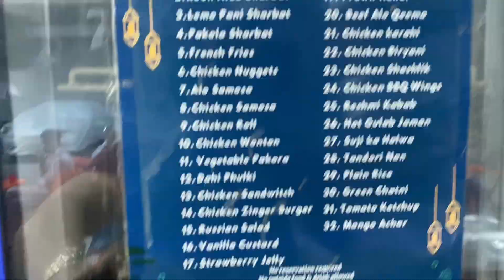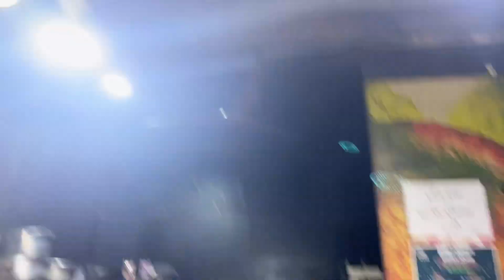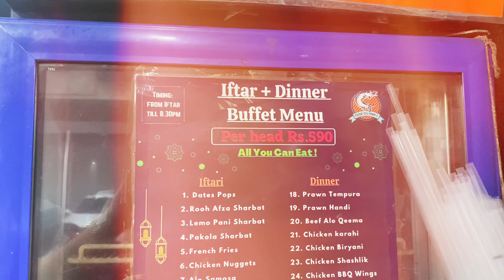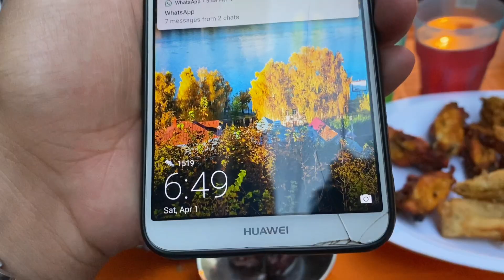32 Item ka Iftaar & Dinner Buffet In Karachi Just 599 |Dha Karachi | Ramzan Special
Low budget buffet in Karachi FAJAR SEA FOODS DHA PHASE 2 📍📍